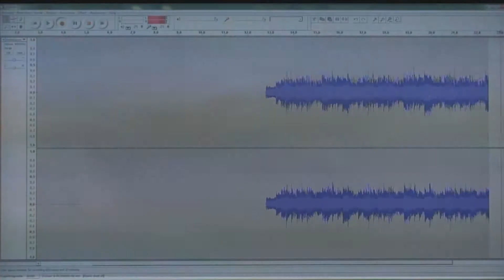1 Minuut competitie EFF Alex den Ouden fimpje 1.wmv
Dit is een inzending voor de One Minute Competitie van het Eindhovens Film Festival 2011. Hoe meer hits, hoe groter de kans dat deze film wint! Kijk voor meer informatie op eindhovensfilmfestival.nl